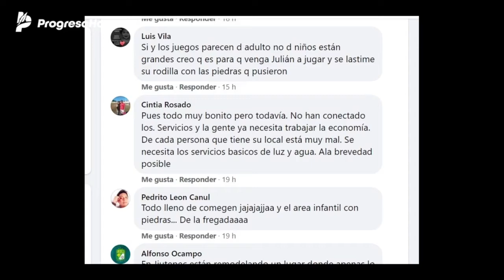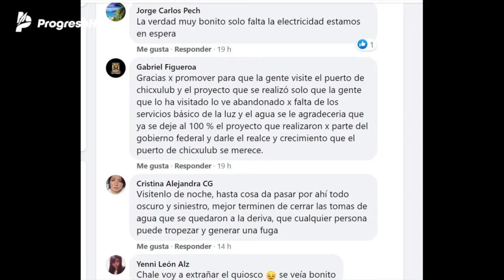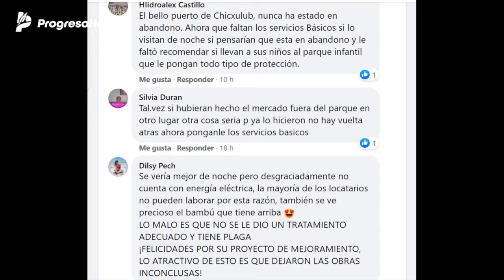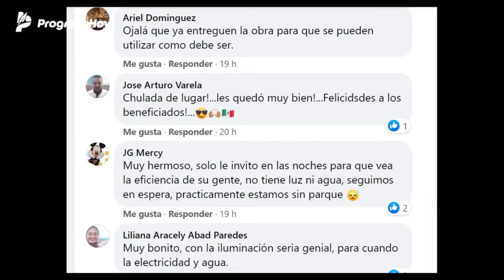ProgresoHoy en Notirivas (Jueves 16 Septiembre 2021)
Este es el resumen de noticias: * El alcalde Julián Zacarías ofrece que reforzarán la vigilancia tras pleito de borrachos en la zona del malecón
* Vecinos de Chicxulub Puerto denuncian abandono federal de la Sedatu en las obras del mercado y parque de Chicxulub Puerto
* La API Progreso informa del primer arribo de balasto (material pétreo) para el proyecto del Tren Maya.

* 93.7 F.M. «La Reverenda Mérida» (Centro y Sur del estado)
* 91.9 F.M. «La Reverenda Oriente» (Tizimín, Valladolid y toda la Zona Oriente de Yucatán)
* 92.1 F.M. Radio Myl Mérida